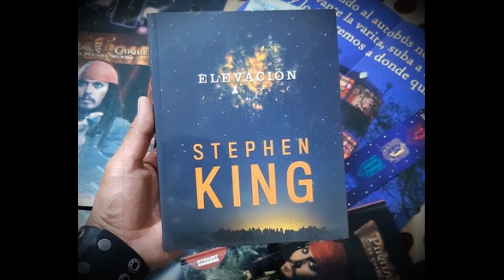ELEVACIÓN // STEPHEN KING // RESEÑA SIN SPOILERS // RODO CIELOFAN